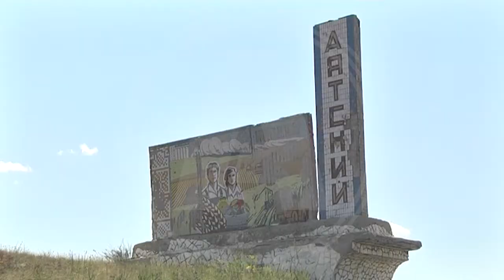Ремонт дорог в Денисовском районе